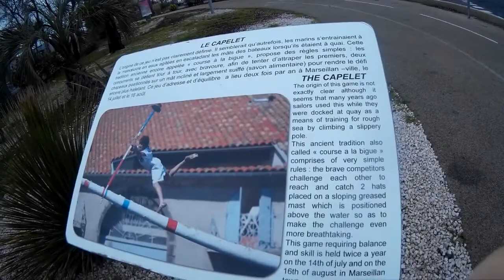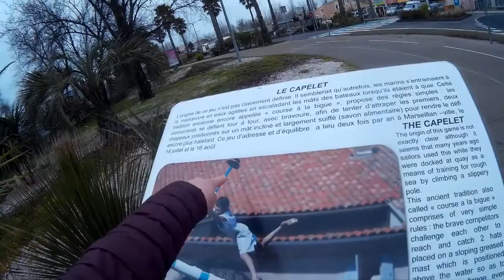Lakóautózás világa - 16. rész - Dél-Franciaország: Montpellier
Lakóautóval Európában - 16. rész: Montpellier, Franciaország